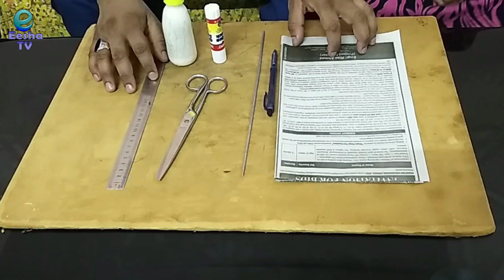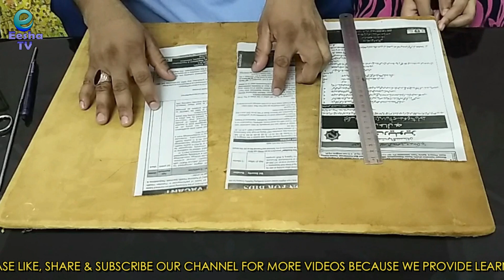Best Out Of Waste Newspaper Craft Idea | DIY How To Make Boat | EESHA TV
Hello Friends Welcome in Eesha TV,

Today we will show you How to make Boat - Best out of waste Newspapers.
Miniature Craft ideas - Easy craft - Home decor Craft Ideas - Newspaper Craft - How to Make Boat from paper.

If you have any suggestion, please comment us.